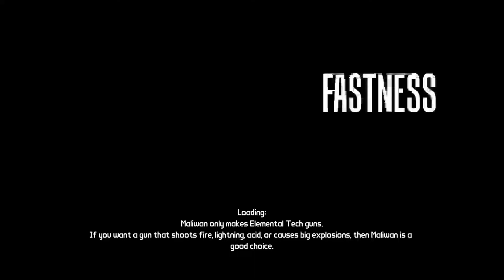Bell plays Borderlands Game of the Year Edition part 17 ps4